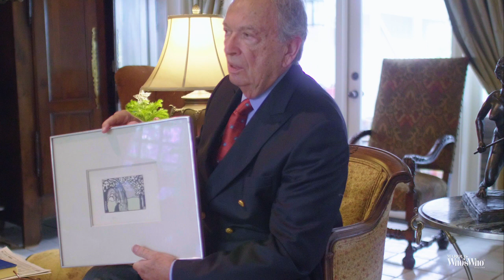David de Harter, a Physician Turned Sculptor, Shares His Story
Dr. De Harter enjoys a prolific career as a sculptor and artist following his work in the medical field.